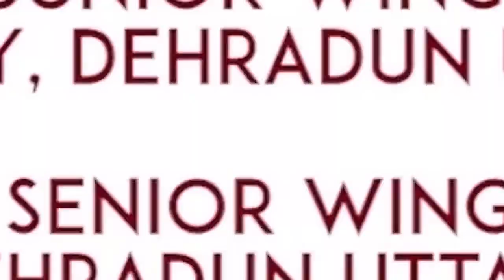Important Message for NDA Aspirants.. | By DOA | Defence Officers Academy